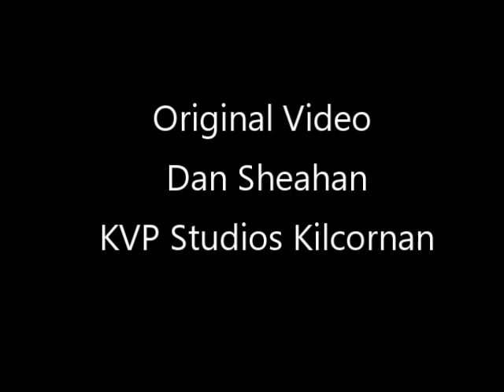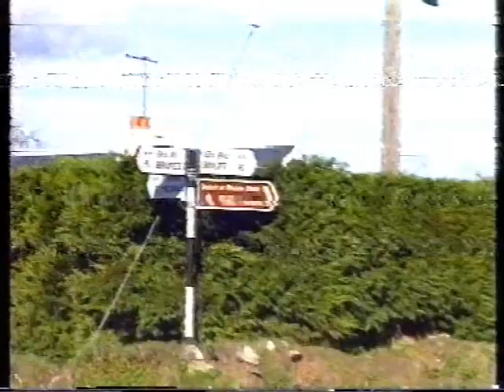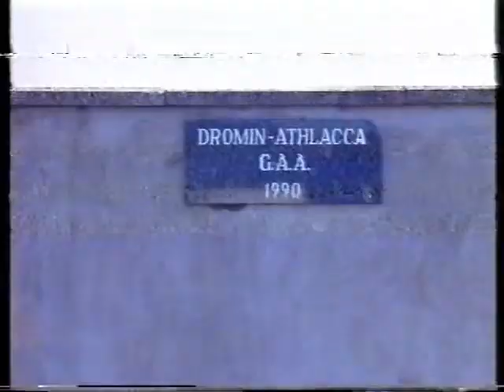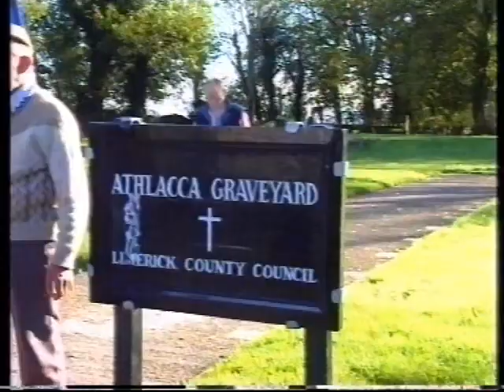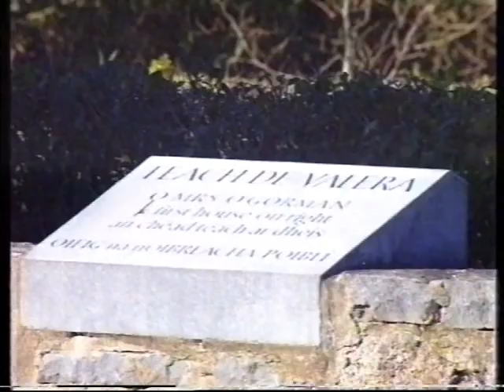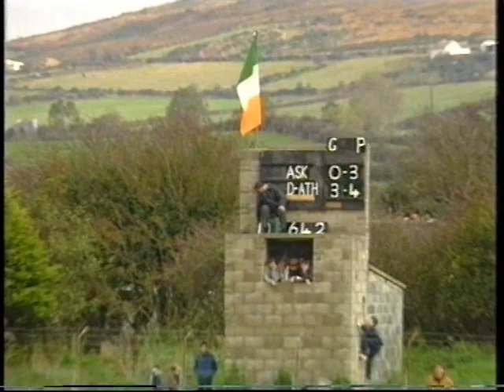1995 Dromin Athlacca V Askeaton Limerick JAHC Final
Tonight's GAA action is the 1995 Limerick JAHC Final between Askeaton & Dromin Athlacca